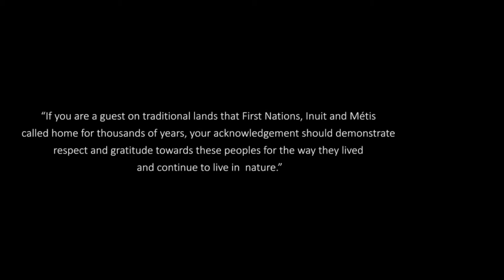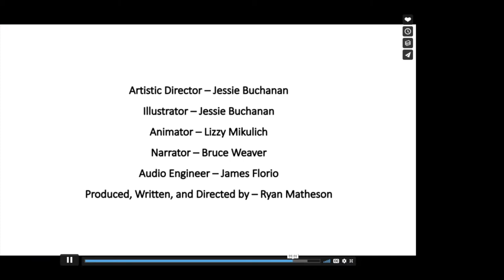2021 Hugh Whiteley Lifetime Achievement Award Ceremony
Honouring the Hugh Whiteley Lifetime Achievement Award recipient, Norah Chaloner.

Learn more about the Hugh Whiteley Lifetime Achievement Award and how to nominate